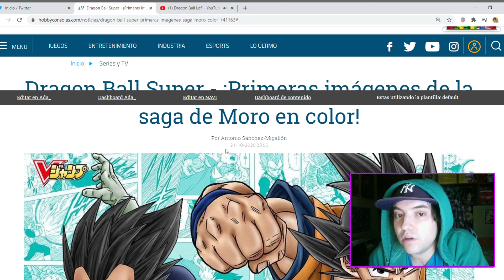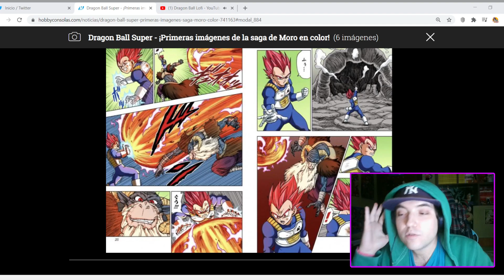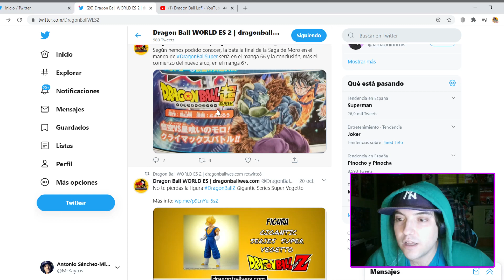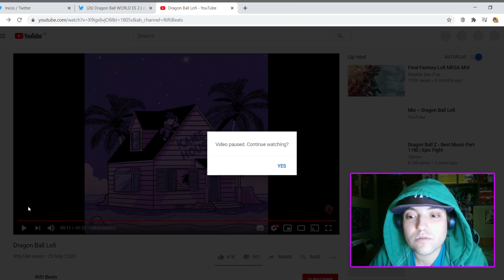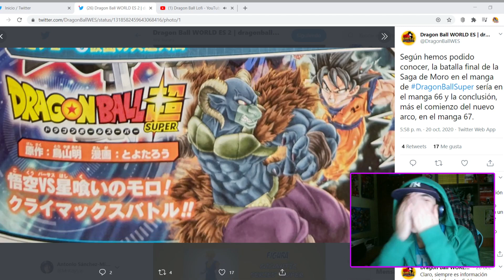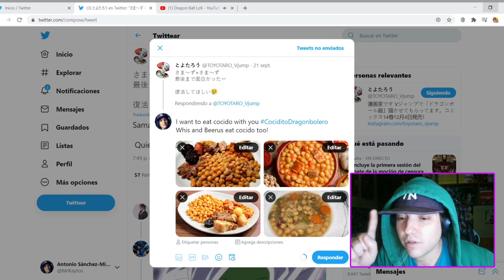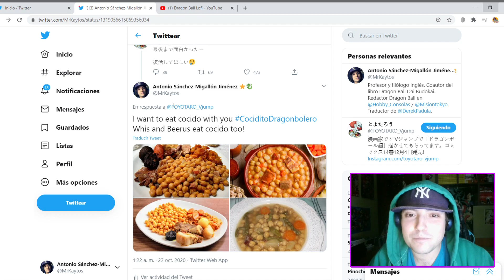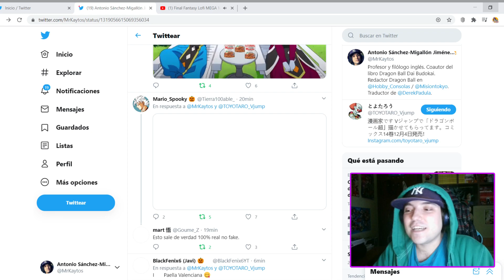Primeras imágenes de la saga de Moro en color